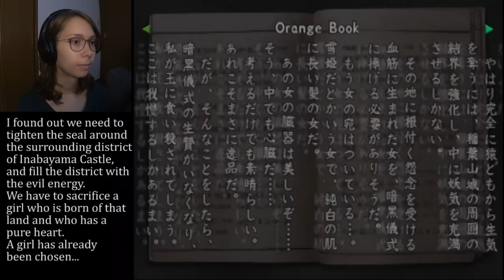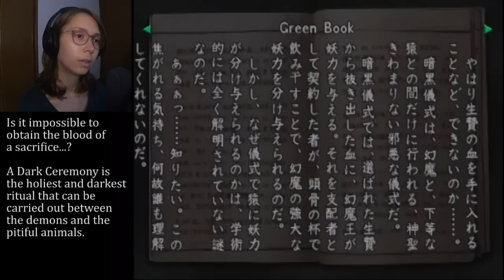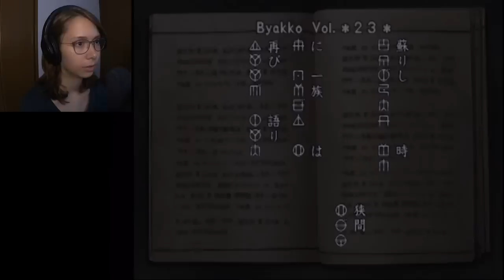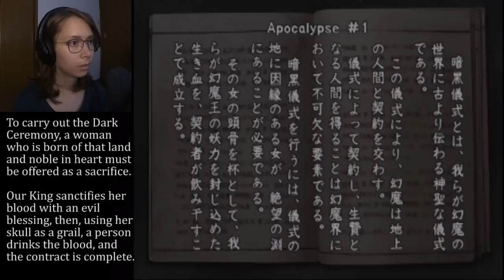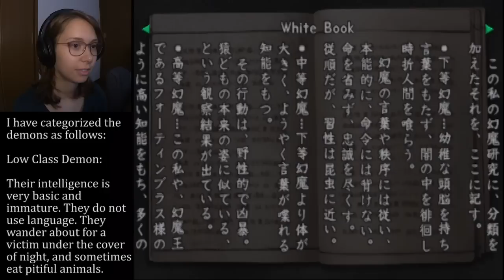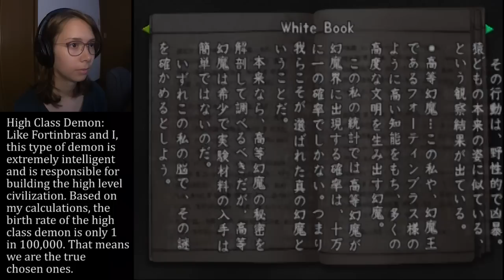Let's Play Onimusha 1 | Part 04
Welcome to my Let's Play of Onimusha 1 (Warlords) for the ps2!